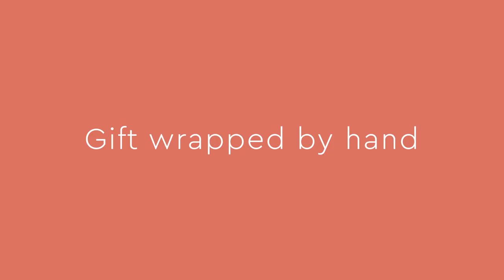Big Beautiful Bars: A Perfect Stocking Stuffer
More of a good thing. Just for the holidays, we’ve made bigger bars of our most-loved soaps and hand-wrapped them in brightly illustrated paper for easy gifting. These gift wrapped soap bars come in five scents and make a great addition to a gift or stocking stuffer for everyone on your list.

Like our videos?